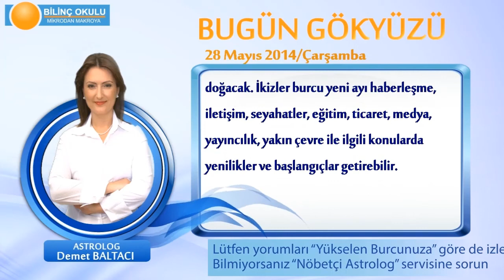BOGA Burcu, GÜNLÜK Astroloji Yorumu,28 MAYIS 2014, Astrolog DEMET BALTACI Bilinç Okulu